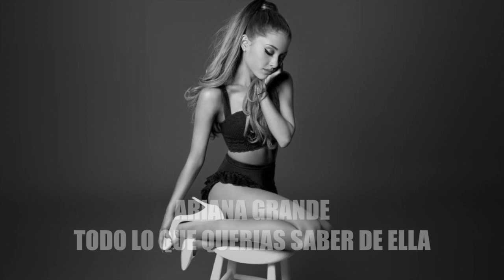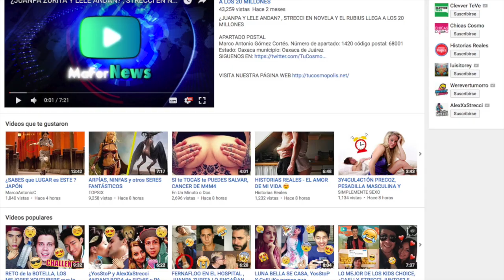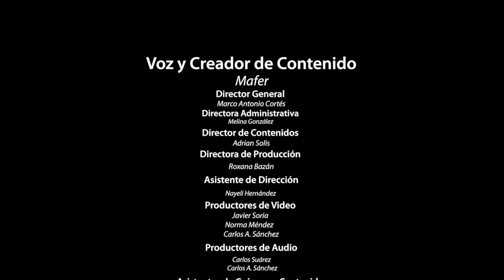ARIANA GRANDE, TODO lo QUE QUERIAS saber de ELLA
3.- SIGUENO EN NUESTROS FACEBOOK

Ya somos más de 580,497almas suscritas y unidas en CHICAS COSMO